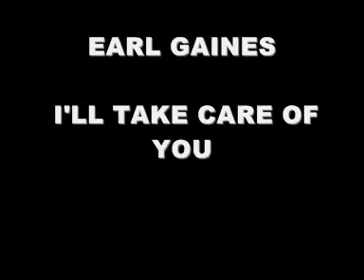Earl Gaines - I'll take care of you